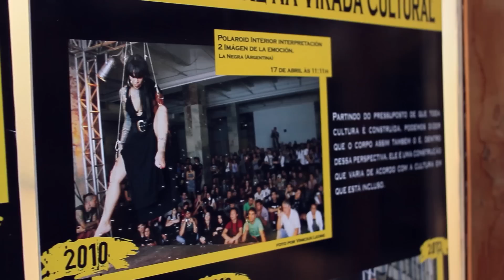Rituales de Suspensión Santiago de Chile (09.02.14)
Con mucha alegría les presentamos el resultado de meses de trabajo en equipo. Una idea que se gesta del inmenso amor por lo que hacemos y el lazo que nos une como familia por todo Latino America.

Varios de los body piercers mas importantes de habla hispana convergieron en la capital chilena para dar forma al 3er Ritual de Suspensión, trayendo a la actualidad una práctica ancestral que marcó de por vida nuestro camino, convirtiéndonos en personas nuevas y formando lazos de confianza que perduraran por siempre. Gracias Painful Pleasures por su incondicional apoyo, gracias a Matanza por permitirnos usar su increíble música y a todos los que recorrieron miles de kilómetros para estar ahí y vivir una experiencia única.

Música por Matanza
Canción: Temazcal